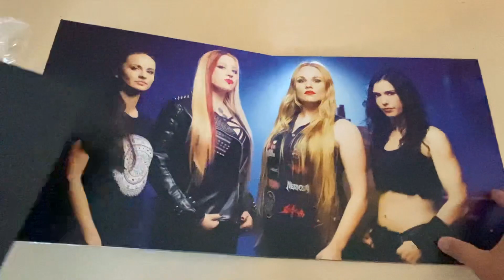NERVOSA - Jailbreak vinyl unboxing